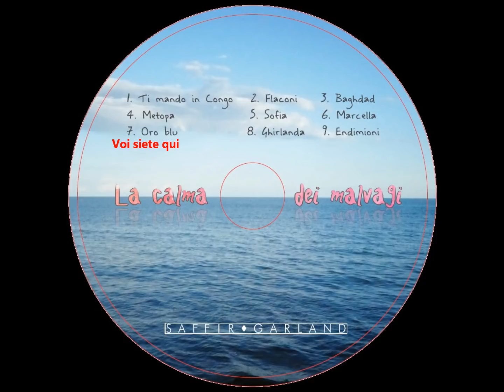Saffir Garland - Oro blu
Oro blu è uno strumentale per piano, viola e flauto traverso, contenuto nell'album "La calma dei malvagi". Liberamente ispirato all'acqua, causa delle guerre del futuro prossimo.
Musica di Gilberto Ongaro. Prodotto da Dimora Records. Edizioni New Model Label. Tutti i diritti riservati.